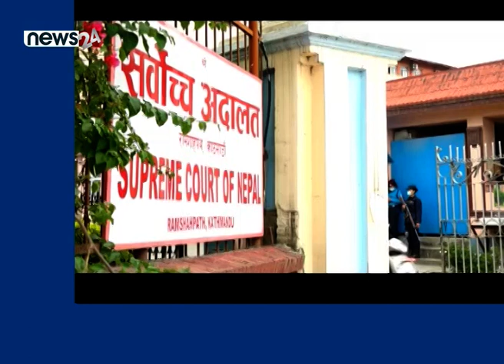PRIME TIME NEWS 7PM 2080_03_07- NEWS24 TV